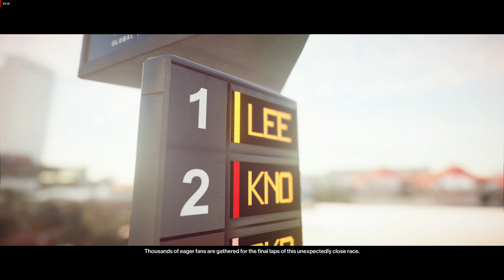The Finish Line | Assassinate with Remote Car Bomb | Explosive Liaisons | Hitman 2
This Hitman 2 walkthrough guide will show you the location of remote car bomb how to Assassinate Sierra Knox by using remote car bomb in Miami during the mission "THE FINISH LINE " and complete the challenge EXPLOSIVE LIAISONS.

The Finish Line is the second mission in HITMAN 2 . It begins with Agent 47 being contracted to assassinate Robert Knox (CEO of Kronstadt Industries) and his daughter Sierra Knox.

Objectives:
- Eliminate Robert Knox
- Eliminate Sierra Knox
- Locate Exit

This was played on PC.
CPU: AMD Ryzen 5 1600 @3.2 GHz
GPU: AMD Radeon RX 480 8GB
RAM: 16GB DDR4
OS: Windows 7 Ultimate 64-bit.